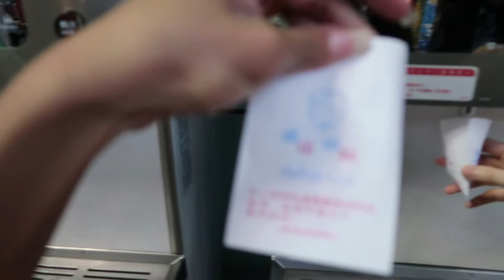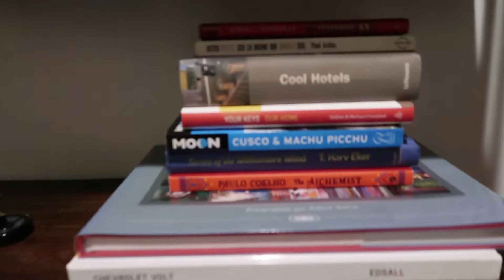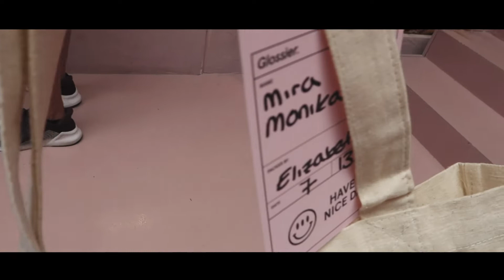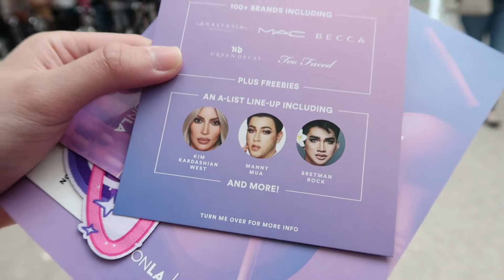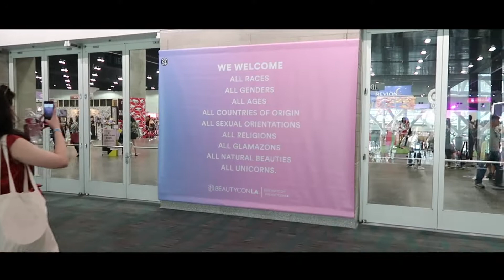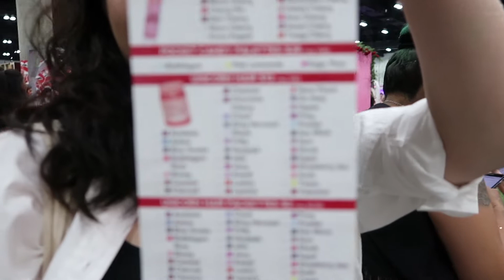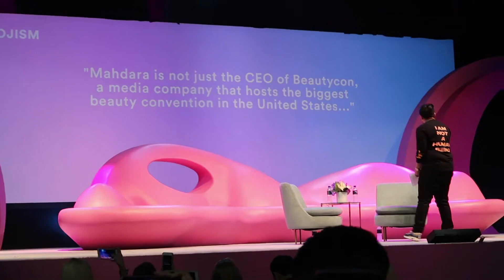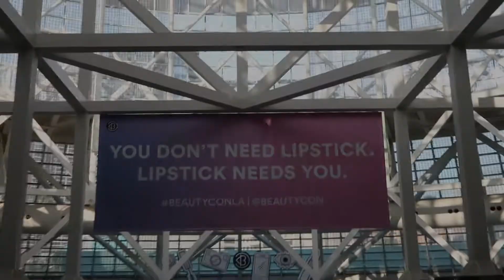Beauty Journal Goes To BEAUTYCON LA 2018 The Vlog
Beberapa waktu lalu, tim Beauty Journal yang diwakili oleh Mira Monika dan Chrisanti, berkesempatan untuk menghadiri acara Beautycon yang digelar secara akbar di Los Angeles. Selain melibatkan beauty vlogger ternama dunia, acara ini juga dihadiri oleh selebriti Hollywood ternama, salah satunya Kim Kardashian.

Kalau kamu ingin tahu bagaimana pengalaman Mira Monika dan Santi selama berkunjung ke Beautycon, tonton langsung video berikut ini ya!